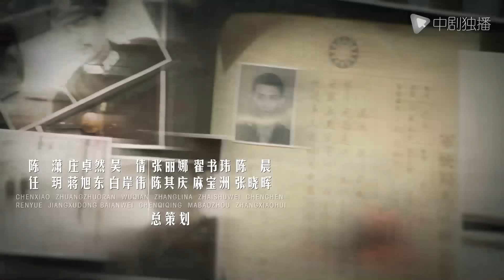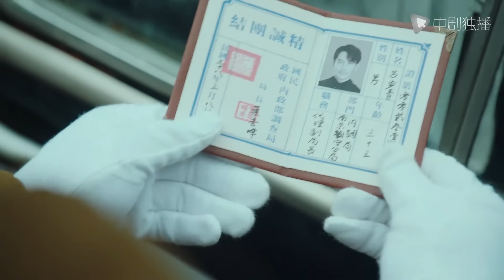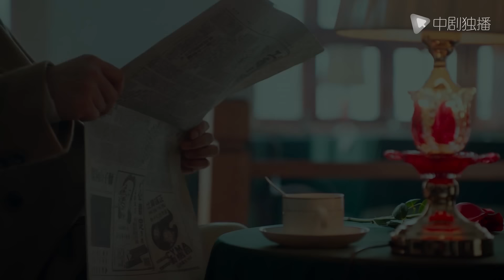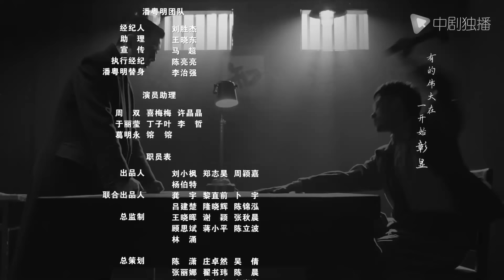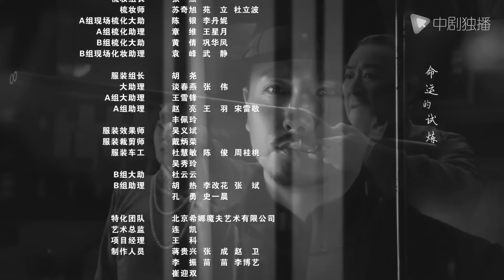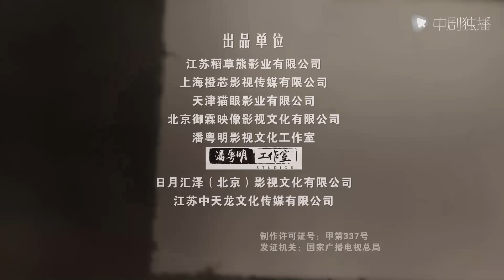局中人 49 大结局（潘粤明、张一山、王瑞子、王一菲 领衔主演）